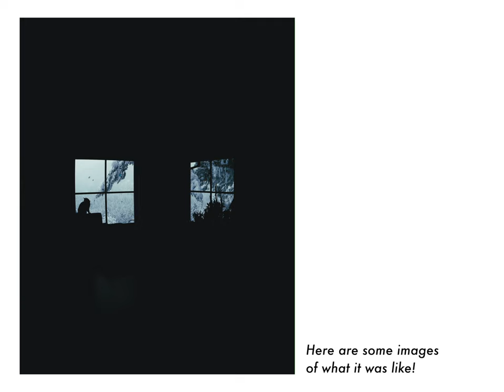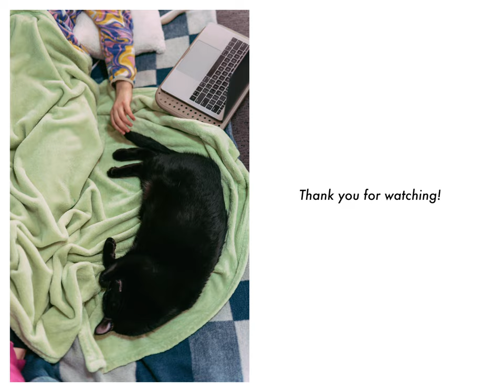Photo Essay: Waking up to a Snow Day on Canada's West Coast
Welp... that's the most snow we've had in a while! As I've said a few times before, It's an absolute pain in the ass but seriously pretty...

About Tristan Deggan:
Tristan grew up between France and Canada and at a young age he started teaching himself photography. This hobby later evolved into a full time career in video/photo production. Mountain biking is a central part of his life as well as interests in mechanics, film camera and lens collecting, architecture, woodworking and long walks through flea markets in France! He enjoys collaborating with like-minded people to bring their projects and ideas to life through his mediums. For the main part of his work, he has produced high-end imagery and films for companies such as Goodland, Norco, Tourism Bowen Island,  We Are One, NF, Forbidden Bikes, Knolly Bikes, Union Wood Co., Goodyear, Michelin and more. He has multiple publications online and in print featured in Le Monde Magazine, Mountain Biking BC, Vojo Magazine, Pinkbike, Freehub Magazine, Bike Mag, NSMB, IMB, Full Attack Magazine, Hello BC and more.